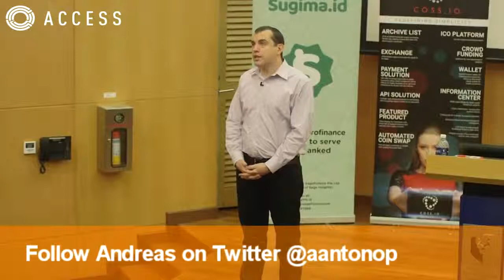How likely is it that Bitcoin will become obsolete Andreas M Antonopoulos